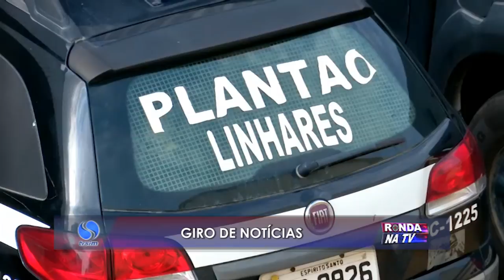Giro de Notícias 19 01 2016